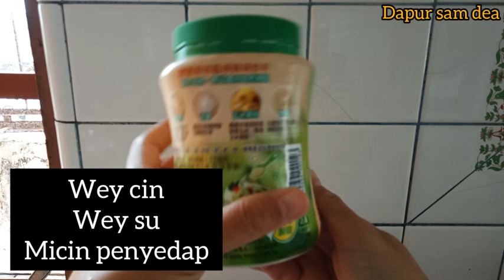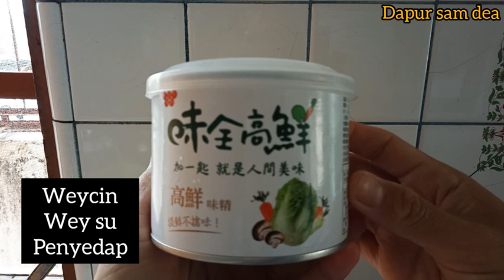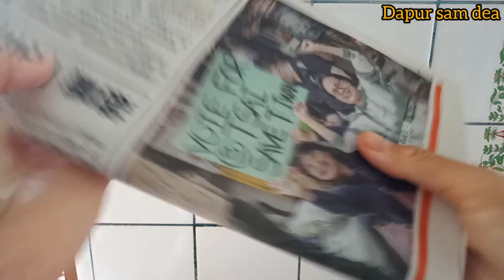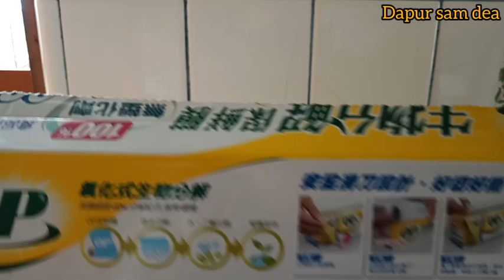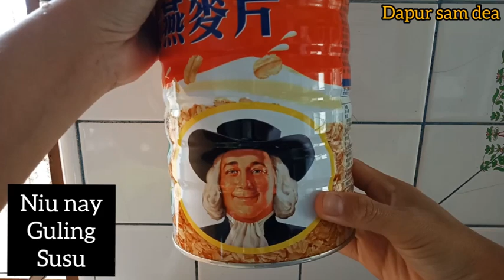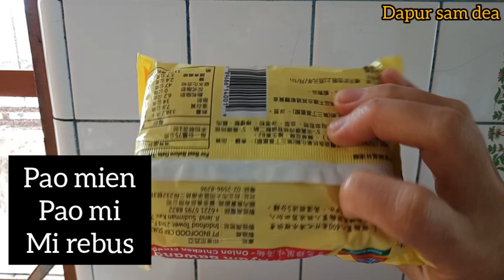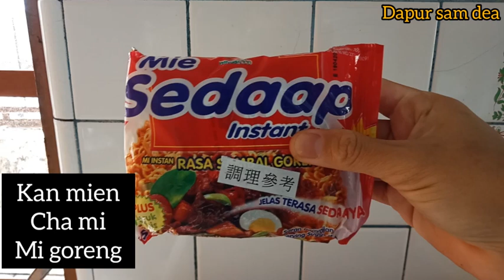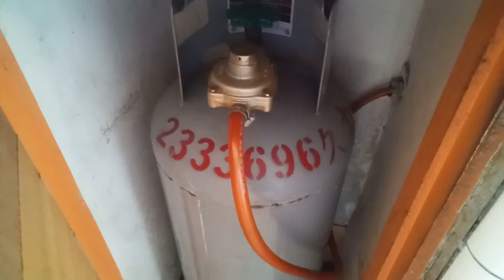YUK BELAJAR MANDARIN + BAHASA TA'YI LEWAT BAHAN DAPUR😁